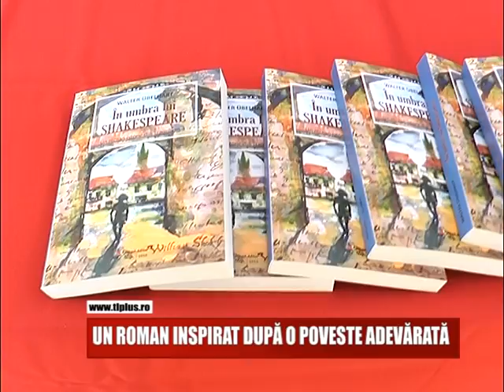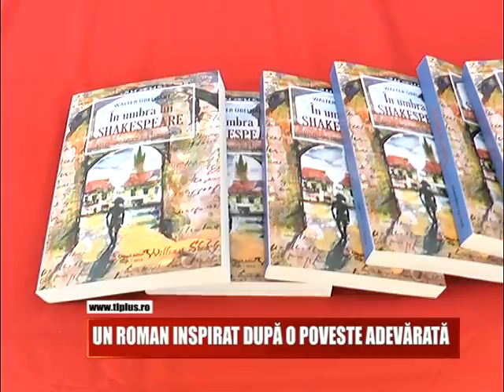UN ROMAN INSPIRAT DUPĂ O POVESTE ADEVĂRATĂ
In umbra lui Shakespeare, scrisa de autorul baimarean Walter Ubelhart, este un roman inspirat dupa o poveste adevarata: este vorba de o incercare de a scoate la lumina viata unui personaj misterios nascut in anul 1576 in Baia Mare. Cartea a fost prezentata in detaliu publicului din Baia Mare sambata, la Centrul Universitar Nord.